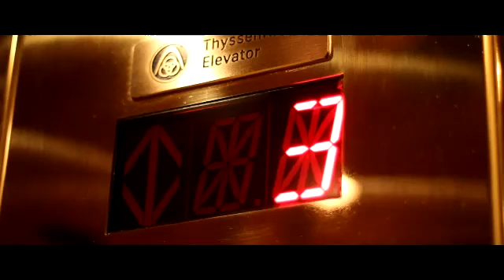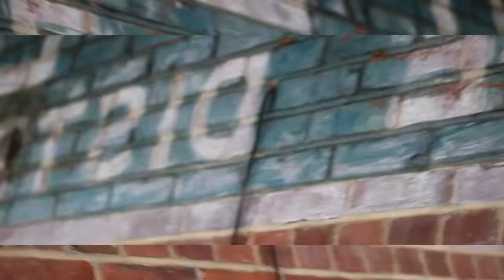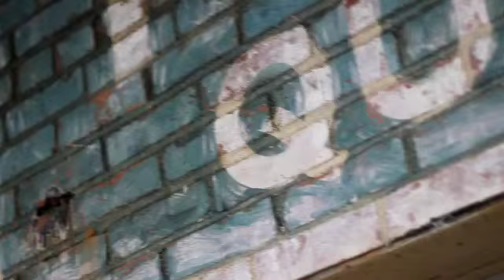My Devine Journey: Episode 3 (part1) "The Marcus Johnson Story"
This is the story of a young man who made a life transformation from a rebellious outlaw living a life of sin to a devout christian and follower of Christ who went from selling drugs to being an entrepreneur who now sells his own faith based clothing labeled Devine Souls Clothing. ***WARNING*** although this is a christian based film, some of the content of this video may not be suitable for children under the age 17!

This is a reenactment of an event that occurred at an earlier time, be mindful that Mr. Marcus Johnson is a changed man and his current lifestyle will be highlighted in later episodes to come. BASED ON A TRUE STORY!

Featured music: The Temptations "Papa Was A Rollin Stone", Drake "Sooner Than Later", and B.G "Back 2 Da Money".